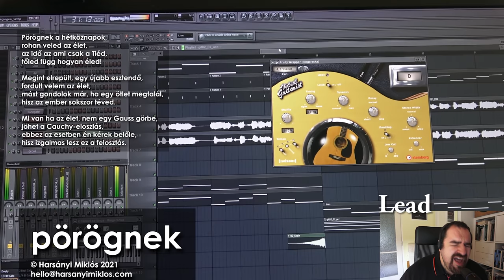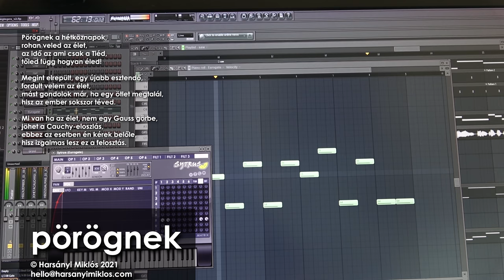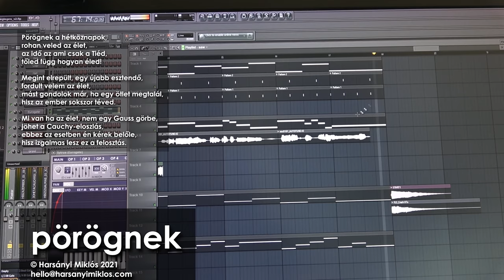Pörögnek a hétköznapok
Eredeti feldolgozott plagizált dallam átköltött szöveggel. Kicsit olyan vegyessaláta, mert van benne trance, metál és pop.